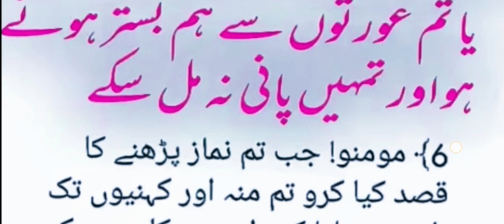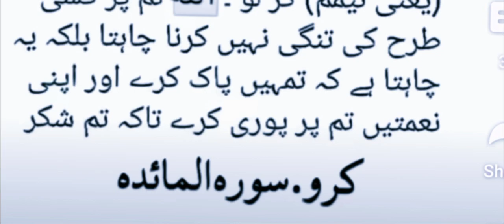Every Muslim must memories Abid raja Islamic Channel